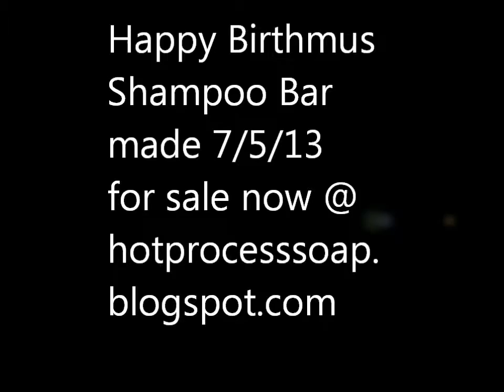Happy birthmus soap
The making of a really nice shampoo bar. I infused grapeseed oil with Thistle growing locally.